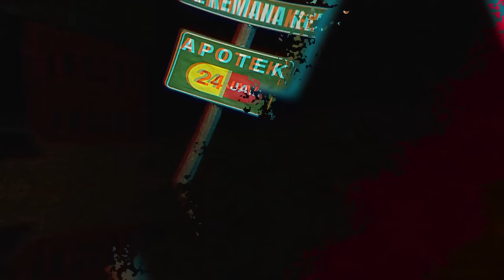BOIYEN BUKA WARUNG BARU LANGSUNG RAME.. TAPI KOK NGGAK PADA BELI?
WARUNG RAMADAN merupakan program Sketsa Talkshow Taulany TV Spesial Ramadan dengan situasi di sebuah warung gerobak pinggir jalan.

Di setiap episode akan ada penjaga warung (Boiyen), Ojol (Inyonk) dan penjaga warung sebelah saingan Boiyen (Amanda), setan penggoda dan malaikat, serta bintang tamu yg berbeda di tiap episode.

Bintang tamu akan dibisiki oleh setan untuk melakukan dosa-dosa yang berhubungan dengan dosa yang sering dilakukan sehari-hari.

Tayang Setiap Selasa dan Kamis